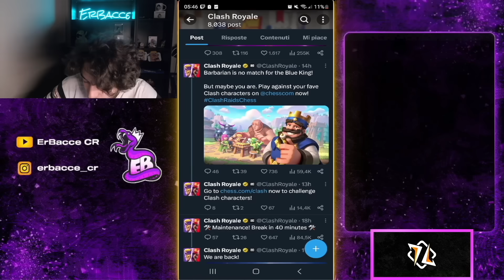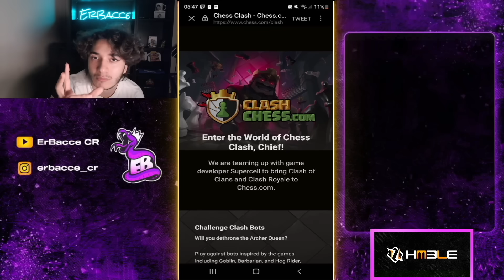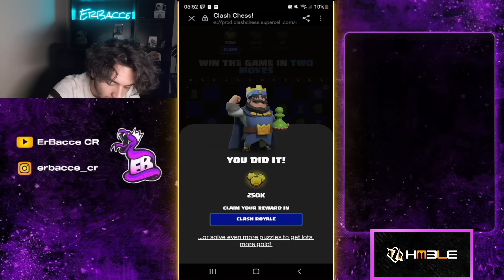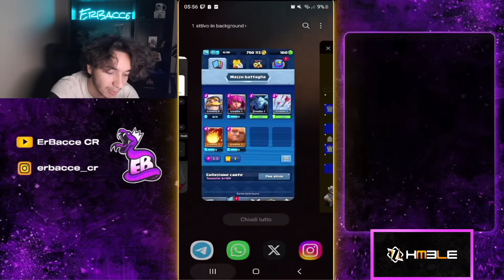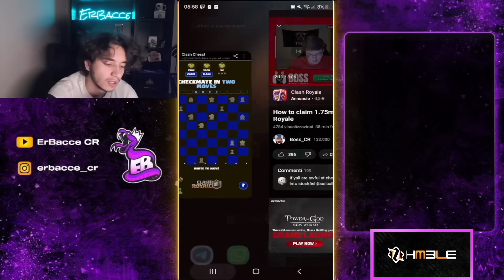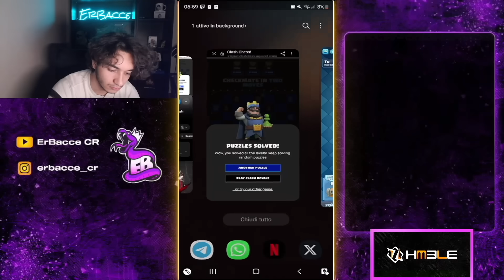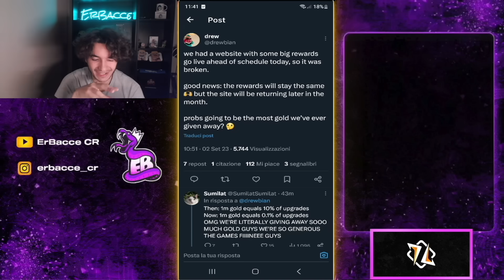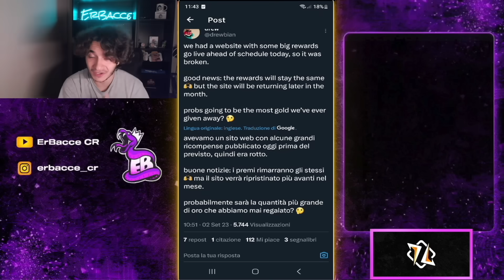1.75 Milioni di Oro GRATIS su Clash Royale in 5 Minuti! *FUNZIONANTE fino al 28 settembre*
Ecco qua il sito per ottenere fino ad 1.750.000 di oro nel video troverai la guida su come risolvere i puzzle che ti spunteranno davanti cliccando sul link. Ti aspetto anche qua ⤵️